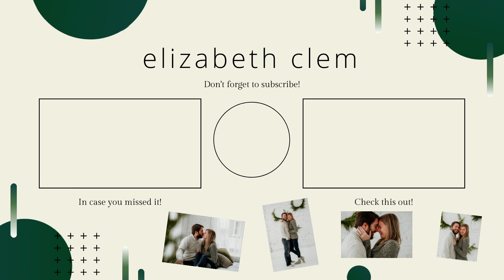HOW I RUN MY BOUDOIR PHOTOGRAPHY SESSIONS! BTS With a Full Time Photographer // Plus Size Posing!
Boudoir is one of my FAVORITE types of photography and I am so excited to share how I work with my clients with this video. Boudoir is intimate & personal, but also bold & confidence boosting. I honestly believe I have one of the best jobs & I hope that taking you along with me to work today will inspire you to either book a session with a photographer you trust or inspire you to create a fun and uplifting experience for your own clients!

FAQ:
I've been a full time photographer since October of 2018. I'm based out of Cincinnati, Ohio but YES I DO TRAVEL!! I was using my Nikon D750 + 35mm 1.8 lens throughout this session. I use a combination of a variety of presets I've purchased over the years, but tweak them a TON. Let me know if you have any more questions in the comments down below & what type of BTS photography video you'd be interested in seeing next!